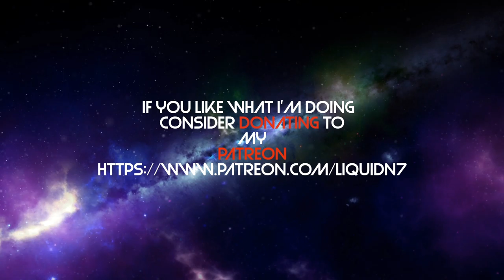Liquid N7 Plays Anthem: 8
Anthem is a looter shooter video game by BioWare and EA. Liquid N7 continues to play the story. Fortress of Dawn.